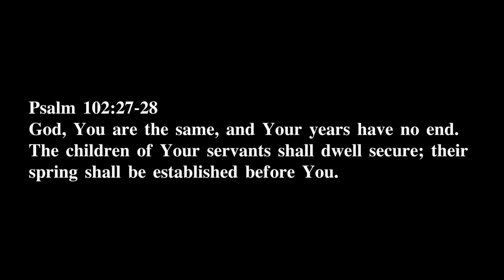Voices of Highland Generations: Looking Ahead